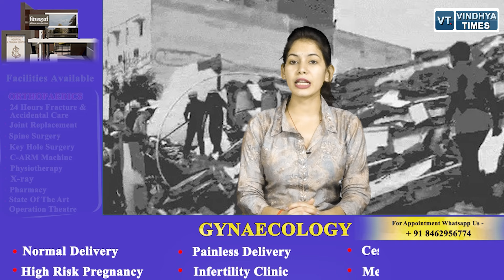सीधी में हुई एक साथ 5 लोगों की मौत,गांव में पसरा मातम,मचा कोहराम,जानिए वजह ?